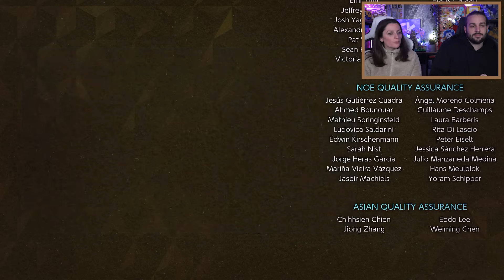ZELDA ECHOES OF WISDOM FIN | BOSS FINAL !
ZELDA ECHOES OF WISDOM EPISODE 10 ET FIN : BOSS FINAL NIHIL, ON SAUVE LINK ET HYRULE ! ON JOUE ZELDA POUR LA PREMIERE FOIS SUR CE NOUVEAU JEU THE LEGEND OF ZELDA : ECHOES OF WISDOM SUR NINTENDO SWITCH ! GAMEPLAY FRANCAIS ZELDA ECHOES OF WISDOM GUILLAUME ET KIM

On se retrouve aujourd'hui pour une nouvelle vidéo de Guillaume & Kim sur The Legend of Zelda : Echoes of Wisdom